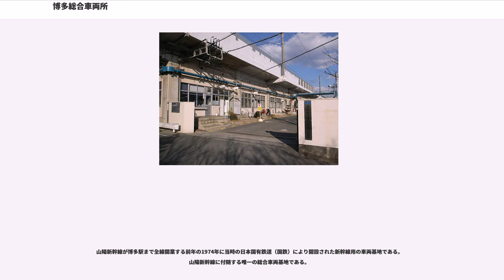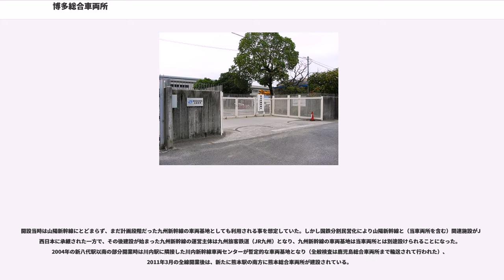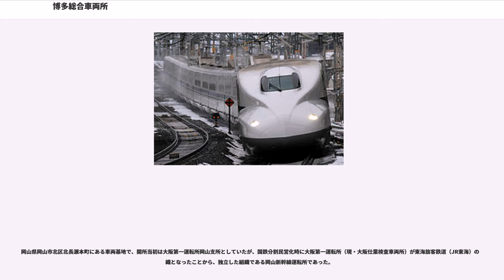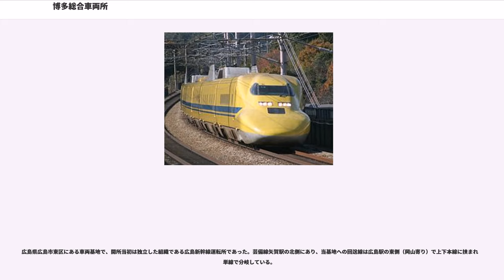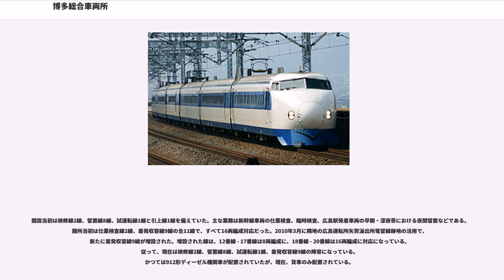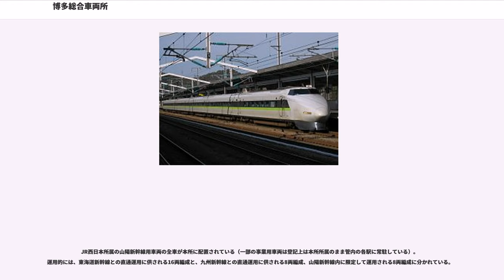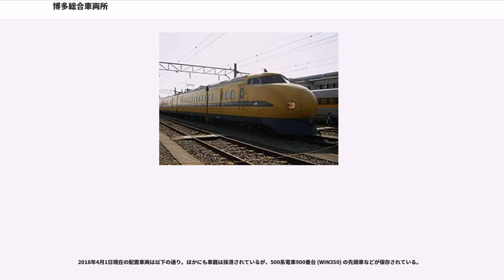博多総合車両所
博多総合車両所（はかたそうごうしゃりょうしょ）は、西日本旅客鉄道（JR西日本）の新幹線車両が配置されている車両基地および車両工場である。

山陽新幹線が博多駅まで全線開業する前年の1974年に当時の日本国有鉄道（国鉄）により開設された新幹線用の車両基地である。山陽新幹線に付随する唯一の総合車両基地である。

開設当時は山陽新幹線にとどまらず、まだ計画段階だった九州新幹線の車両基地としても利用される事を想定していた。しかし国鉄分割民営化により山陽新幹線と（当車両所を含む）関連施設がJR西日本に承継された一方で、その後建設が始まった九州新幹線の運営主体は九州旅客鉄道（JR九州）となり、九州新幹線の車両基地は当車両所とは別途設けられることになった。2004年の新八代駅以南の部分開業時は川内駅に隣接した川内新幹線車両センターが暫定的な車両基地となり（全般検査は鹿児島総合車両所まで輸送されて行われた）、2011年3月の全線開業後は、新たに熊本駅の南方に熊本総合車両所が建設されている。

博多駅の南約9kmの場所に位置している。敷地の北半分が福岡県春日市、南半分が福岡県那珂川市にまたがっている（事務所が那珂川市側にあるため、所在地は那珂川市中原東2丁目となっている）。地元では地名にちなみ「那珂川新幹線基地」と呼ぶこともある。構内の一角に1990年開設の博多南線博多南駅があり（駅舎が春日市側にあるため、駅住所は春日市上白水8丁目となっている）、本車両所への出入庫列車を利用して営業運転が行われている。九州新幹線の本線とは当車両所北側の福岡市南区弥永4丁目で分岐する構造となっているが、JR西日本とJR九州の管理境界は博多駅構内ではなくこの場所となっている。

本所では、全般検査・台車検査・交番検査・仕業検査およびATC特性検査などの各種車両検修を行う。総務科・車両科・技術科・試験科・設備科・構内運転科・電車センター・台車センター・運用センターの各科・各センターに分かれており、3センターが現場作業を行っている。また博多駅構内には博多駅ホーム派出があり、九州新幹線を含めた博多駅で折返し運転を行う列車の折返し検査等を行っている。

着発線21線、組替・電留・通路線9線、検修庫線7線、台車振替線2線、車輪研削線2線を備えている。

岡山県岡山市北区北長瀬本町にある車両基地で、開所当初は大阪第一運転所岡山支所としていたが、国鉄分割民営化時に大阪第一運転所（現・大阪仕業検査車両所）が東海旅客鉄道（JR東海）の組織となったことから、独立した組織である岡山新幹線運転所であった。

検修線2線と電留線14線を備えており、17番線（通路線）からは岡山保守基地と行き来することができる。主な業務は新幹線車両の交番検査、仕業検査、臨時検査、ATC特性検査などである。 現在、車両の配置はなく、運転士・車掌の配置も無い。

広島県広島市東区にある車両基地で、開所当初は独立した組織である広島新幹線運転所であった。芸備線矢賀駅の北側にあり、当基地への回送線は広島駅の東側（岡山寄り）で上下本線に挟まれて単線で分岐している。

開設当初は検修線2線、留置線8線、試運転線1線と引上線1線を備えていた。主な業務は新幹線車両の仕業検査、臨時検査、広島駅発着車両の早朝・深夜帯における夜間留置などである。開所当初は仕業検査線2線、着発収容線9線の全11線で、すべて16両編成対応だった。2010年3月に隣地の広島運転所矢賀派出所電留線跡地の活用で、新たに着発収容線9線が増設された。増設された線は、12番線 - 17番線は8両編成に、18番線 - 20番線は16両編成に対応になっている。従って、現在は検修線2線、留置線8線、試運転線1線、着発収容線9線の陣容になっている。
かつては912形ディーゼル機関車が配置されていたが、現在、貨車のみ配置されている。

運転士・車掌の配置は支所としてはないが、同敷地内には、乗務員区所の広島新幹線運転所も置かれている。

新幹線鉄道事業本部の略号である「幹」と、博多の電報略号である「ハカ」から構成された「幹ハカ」となっている。

JR西日本所属の山陽新幹線用車両の全車が本所に配置されている（一部の事業用車両は登記上は本所所属のまま管内の各駅に常駐している）。運用的には、東海道新幹線との直通運用に供される16両編成と、九...